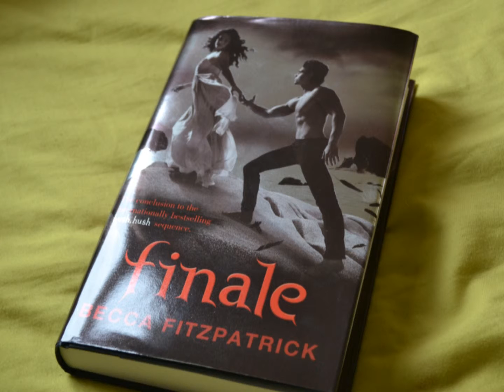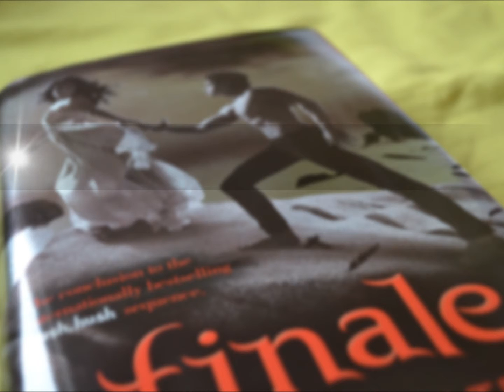New to the shelf #4